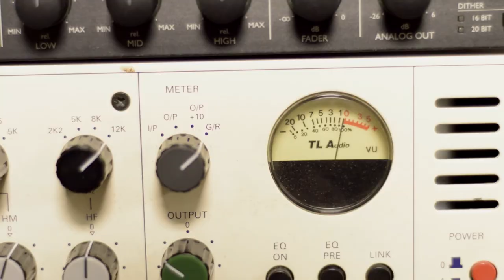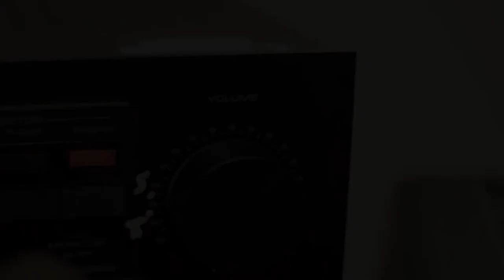ACM TV - MR LAWLOR: AUTHENTIC MUSIC FREESTYLE